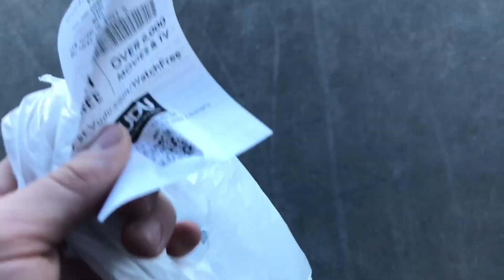ULTIMATE crappie (catch n' cook) |NGS Outdoors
The boys headed out on a different part of the lake and absolutely crushed the crappie.